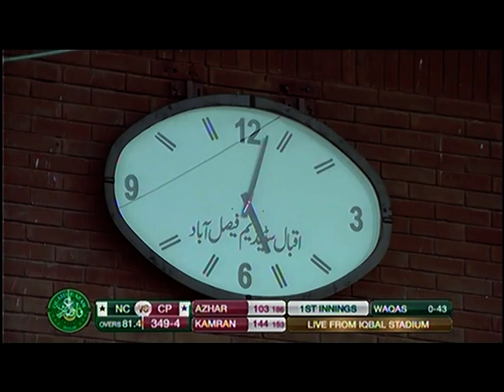kamran Akmal scored 157 for Central Punjab against Northern cricket (QET 2019-20)